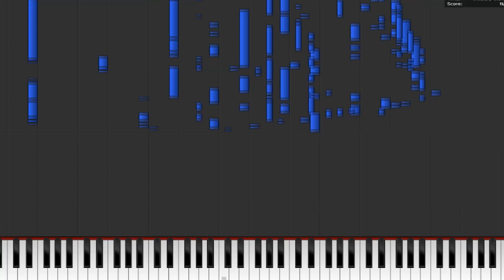LG_Logo_1995.mid